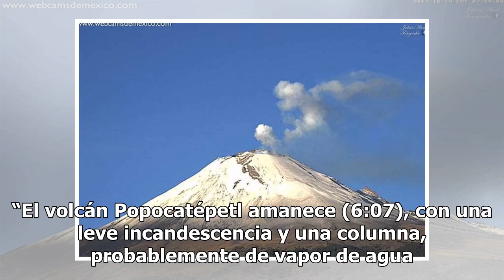Volcán Popocatépetl registra leve incandescencia - El Diario de Yucatán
MÉXICO (Notimex).- Esta mañana, el volcán Popocatépetl registró una leve incandescencia y una columna, probablemente de vapor de agua, informó el director general del Centro Nacional de Prevención de Desastres (Cenapred), Carlos Valdés González. Mediante su cuenta de Twitter @CarlosMValdes1 indicó q...